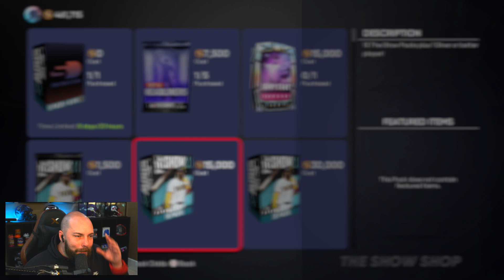WHAT I AM DOING NOW TO PREPARE FOR THE FUTURE PROGRAMS! [MLB THE SHOW 21]